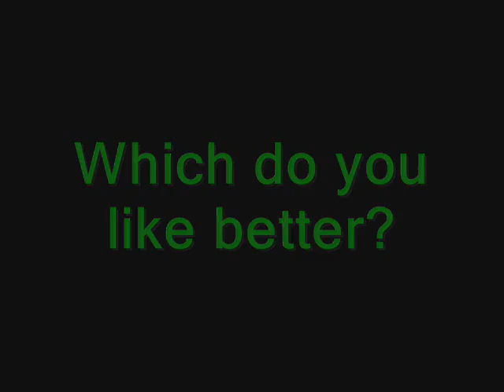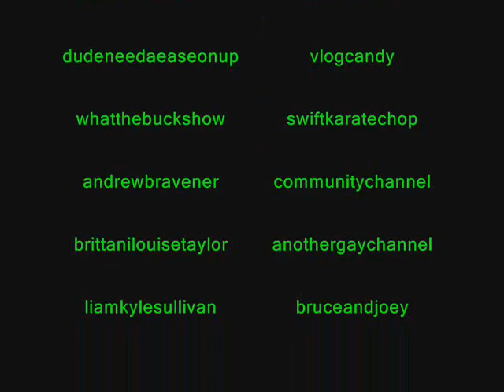ACT and PSAE Week...plus quiznos and cinderella :)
Quiznos or Subway? Which do you like better??